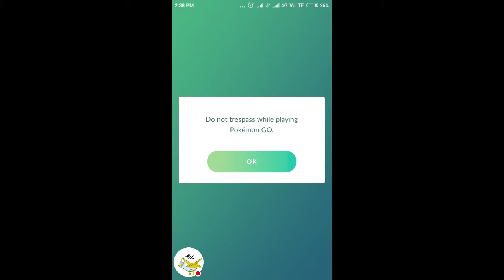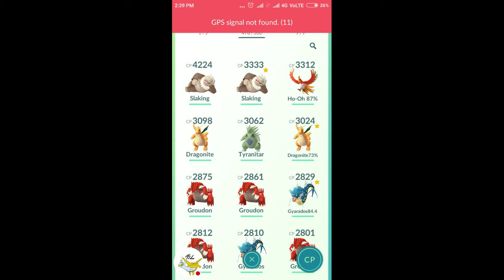Pokemon Go Account Giveaway!! Giveaway Ended.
THIS VIDEO IS NOT TO BE WATCHED BY ANYONE UNDER THE AGE OF 13 AS STATED BY THE FTC! PLEASE LEAVE RIGHT NOW IF YOU'RE UNDER 13!

Rules~

2.Keep your Subscriptions Public
3.Comment Why You Want the Account

 Winners would be announced on Sunday

The Account has No Ban Message, Slash Ban , Red Warning Message Etc. Handmade.